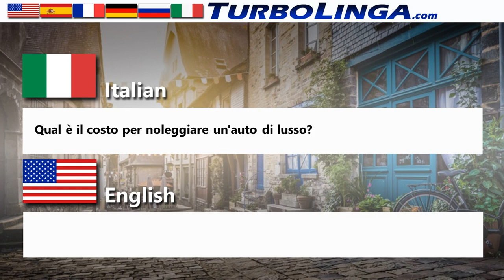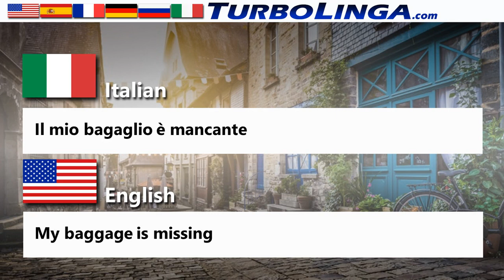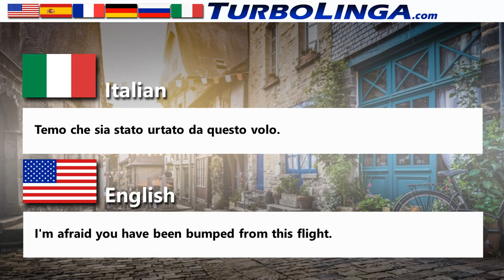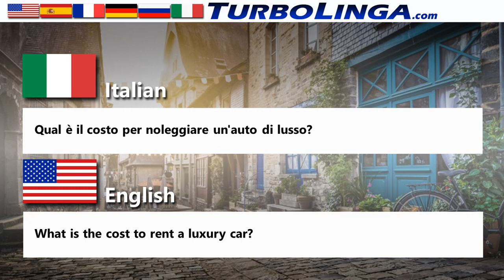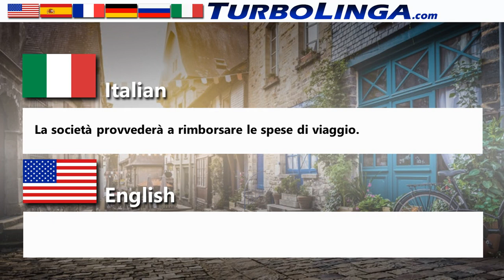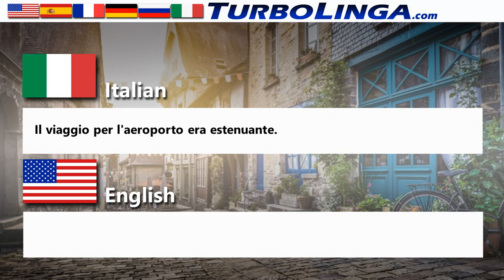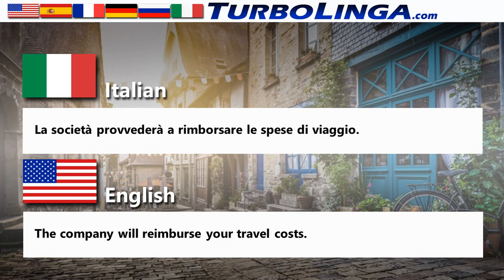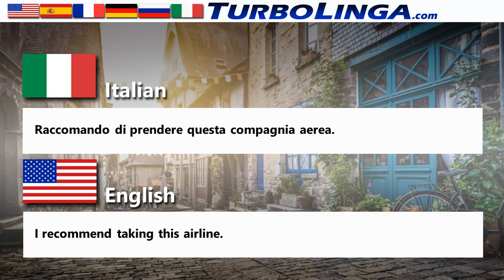Learning Italian for Advanced, Travel and Transportation 02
Learning Italian for beginners. Starting Lessons: Learning the vocabulary of Italian. This series of videos will take you directly to the Italian words and phrases you need to learn to speak Italian faster.

How to learn Italian as a Beginner?

The key is to learn Italian vocabulary. TurboLinga language learning videos use Strategic Memory Consolidation (SMC). Pauses and repetitions of words and phrases are timed accurately, so that the viewer keeps the language learned.

As you hear each word spoken in Italian, there is sufficient time for you to repeat the word out loud once or twice.  Try to guess the translation on the first time.  Then you hear the word in Italian twice more, giving you a chance to repeat it again, and then to truly memorize and let it sink in.

This video has 20 basic vocabulary and introductory conversation words and short phrases in Italian.  This is the first in a series of general language learning videos.

To maximize language retention, after finishing the video, take a break and then re-watch the video 10 minutes later.  You'll find your Italian vocabulary learning willl be far faster that way!

Watch this playlist for more Italian videos and lessons coming soon.  Right now we have mainly videos to help beginners to learn to speak Italian quickly, but soon we will be adding intermediate level vocabulary and skill-building videos, as well as advanced level videos that can help you work toward the B2, C1 and C2 levels on the CEFR language scale.

Here is the full list of our videos about LearningItalian

TurboLingaLearningLanguages is more than just a YouTube channel. We are here to assist you on your entire journey to becoming fluent in Italian fast! Our website has a guide to more Italian language learning resources and videos

We would appreciate your subscription and support in order to keep providing free Spanish resources for anyone to access.

Our channels have resources for teaching and learning Spanish, English, French, Italian, German, Portuguese, and more languages coming soon.